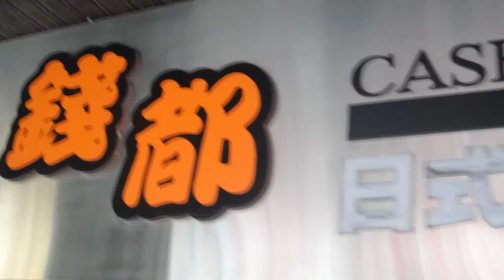2012-12-22 中正路錢都日式涮涮鍋